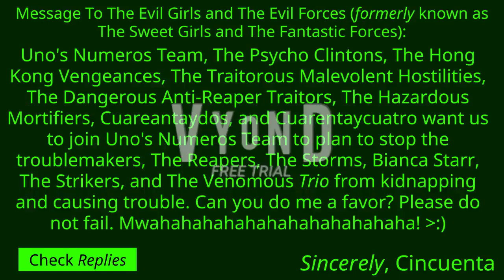The Hostile Evilest Girl of The Evil Girls and The Evil Forces is finally revealed! (Oh crud!) 😱😈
Looks like Cincuenta is about to remove her own black silhouette once she's going to reveals herself. Like I said at my previous video, She looks so evil, fierce, traitorous, hostile, and nemesis and she's Uno's Hostile Friend and the Hostile Evilest Lady of The Evil Girls, The Evil Forces, and Uno's Numeros Team. The Cheer Forces/The Fantastic Forces are now The Evil Forces, just like The Evil Girls (formerly known as The Cheer Girls/The Sweet Girls). So, what does she looks like? You will find her out once the premiere is starting. It will premiere on the 13th of July, 2022, and 4:00 P.M. I hope @nothere677, @StarlightChanGarnet, @RioTheCherryBlossomSakura2K1, @CyanLightningwaveFlame4865, @LandonDoesEAS2K5, @DeathTheHateMaster, @UrLocalLPSLady08, @IkhwanDaSASUKENinjaFan2K0, @christinebugeja4447, and @TommyTheWOandMinecraftGamer2K0 will be shocked to see this when she reveals herself. We're doomed!